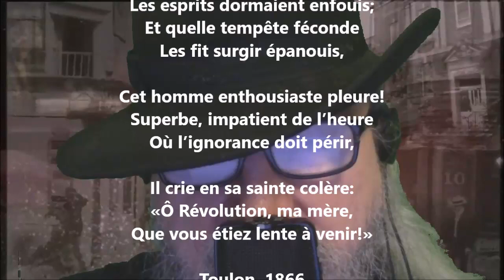L'historien - Jean Aicard lu par Yvon Jean